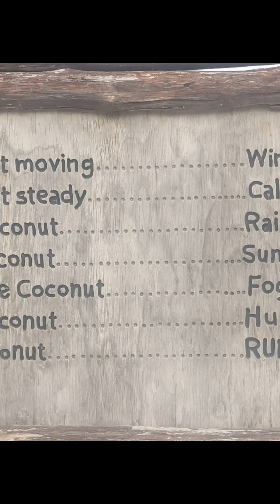Norwegian Cruise in Caribbean, April 2022